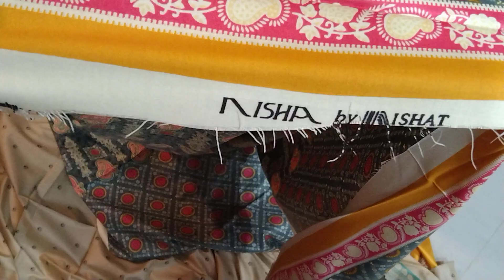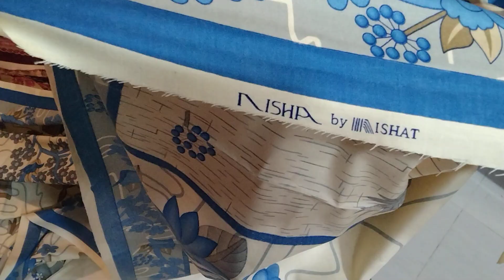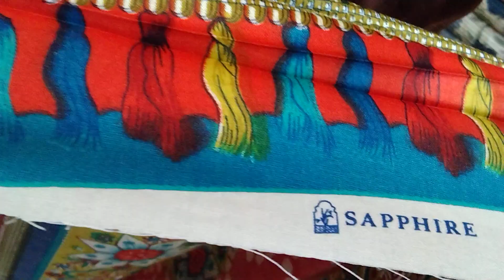SAPPHIRE .Linen 3 piece.Vol . 7 . Linen Dopatta .Rs. 1290/- سٹمپ والا مال Bilal cloth 03098179473.